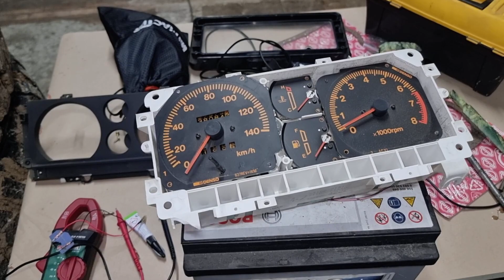CONVERSIE la MOTOR de Vitara G16B 1.6 16v pe Suzuki Samurai - TOT CE TREBUIE SA STII!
In acest videoclip va prezint toate modificările necesare pentru conversia la 1.6 16v G16B de Vitara pe Suzuki Samurai.
Motorul din imagine este varianta cu bobina de inductie in delcou, cu o singura sonda lambda si MAF.
Pentru sugestii, întrebări, si alte modificări legate de Suzuki Samurai astept mesajele voastre.

intro 00:00
prezentare motor 01:45
modificari pentru conversie 04:49
Concluzii 11:50

-modificare sorb
-modificare suport pasager
-flansa intre cutie si motor